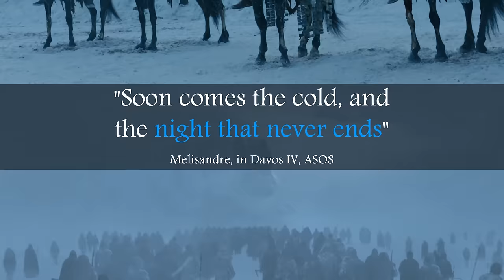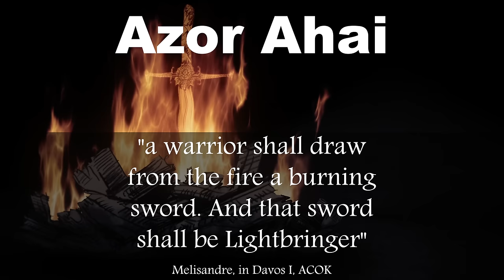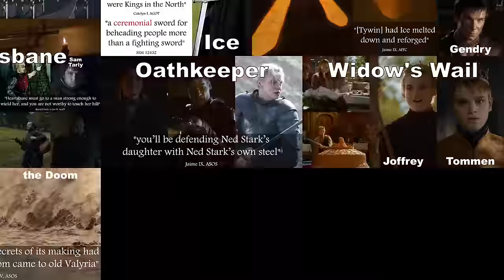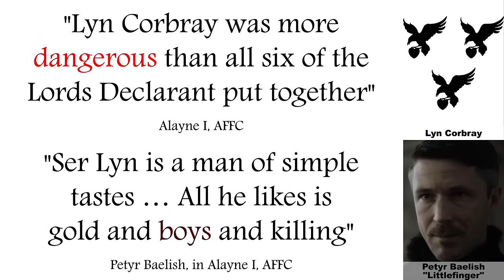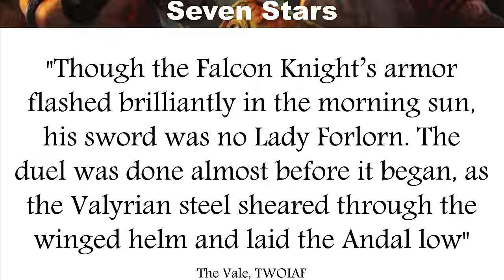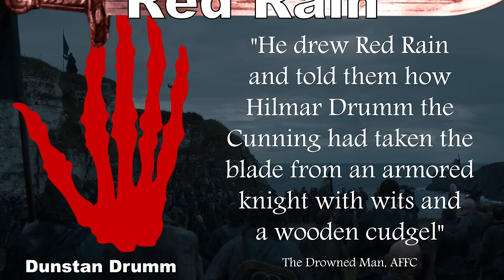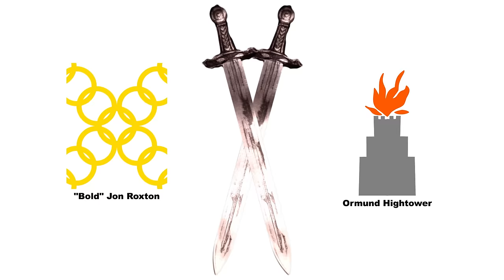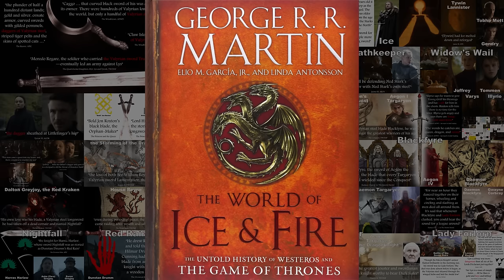Valyrian steel: who has the swords that can defeat white walkers?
It looks like white walkers are the big threat to Westeros in Game of Thrones Season 8 – and one of the only things that can stop white walkers are Valyrian steel swords. Where are all the Valyrian blades in Westeros, and how might they play into the future of Thrones?

Created with Adobe After Effects and a Blue Yeti USB microphone

Images from The World of Ice and Fire used with permission.

0:00 Valyrian Steel
1:24 Longclaw
2:41 Heartsbane
3:50 Ice, Oathkeeper & Widow's Wail
5:54 Blackfyre & Lady Forlorn
9:17 Dark Sister
11:33 Brightroar
12:25 Red Rain & Nightfall
14:17 Catspaw's blade
15:19 Lamentation, Orphan-Maker & Vigilance
16:00 Misc
16:55 Conclusion